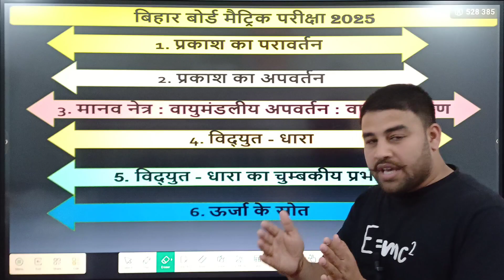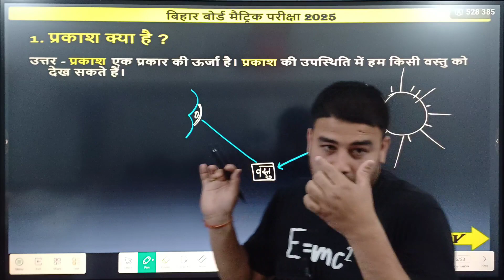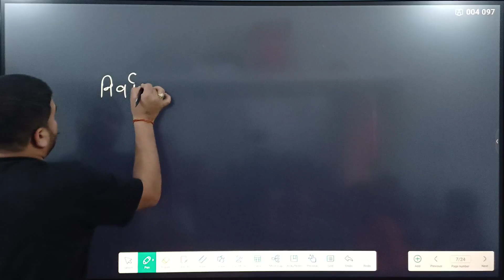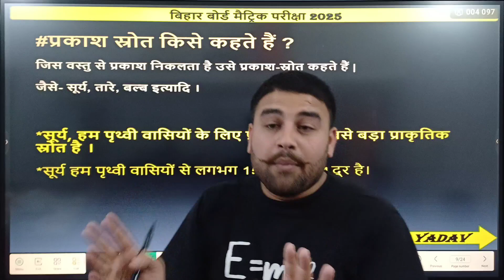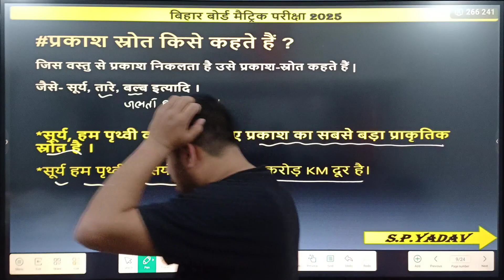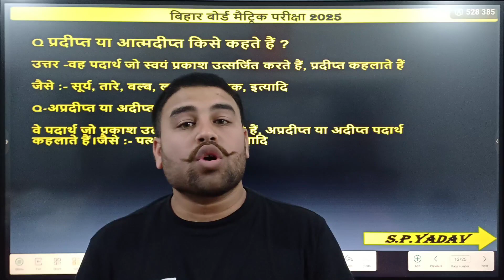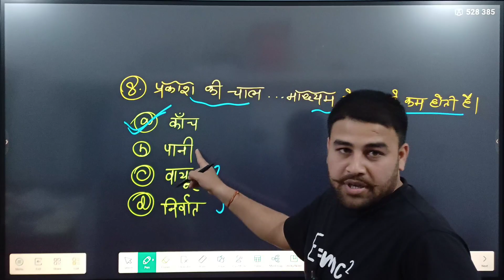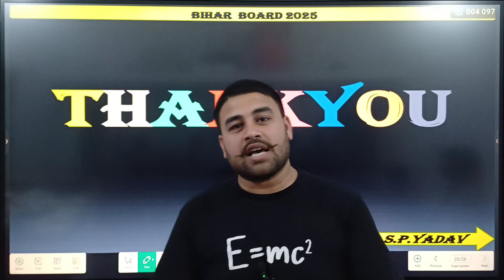प्रकाश का परावर्तन class 10 | prakash ka paravartan class 10 | Reflection Of Light physics chapter 1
प्रकाश का परावर्तन Lec 02

prakash ka paravartan class 10
prakash ka paravartan class 10th physics
prakash ka paravartan class 10th physics objective
prakash ka paravartan objective question
prakash ka paravartan class 10 objective question
prakash kya hai प्रकाश क्या है
prakash srot kya hai प्रकाश स्त्रोत क्या है
pradipt prakash kya hai प्रदीप्त प्रकाश क्या है
prakash ki class kya hai प्रकाश की चाल
what is light
what is light source
what is speed of Light
निर्वात मे प्रकाश की चाल कितनी है
पानी मे प्रकाश की चाल कितनी है
काँच मे प्रकाश की चाल कितनी है
physics class 10 chapter 1
physics class 10 chapter 1 objective question
prakash ka paravartan numericals
class 10th physics prakash ka paravartan
class 10 physics prakash ka paravartan
bhautiki class 10 chapter 1
bhautiki class 10 chapter 1 objective question
prakash ka paravartan bhautiki

spyadav
spyadav